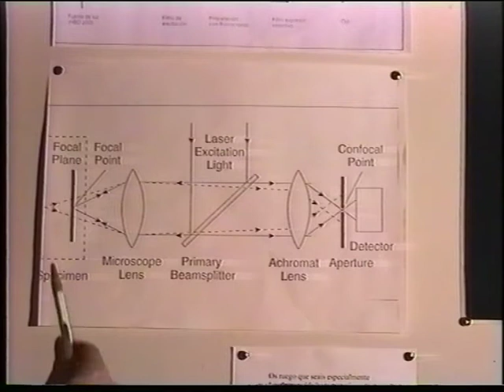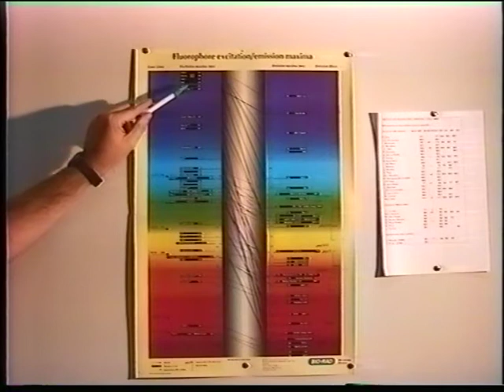Microscopio Láser Confocal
Del 1 de Julio de 1998 al 30 de Abril de 1999.
 El Museo Nacional de Ciencias Naturales (MNCN-CSIC) presentó la exposición Imágenes para la ciencia dedicada a la fotografía científica.

Comisarios y Guionistas de la exposición Rogelio Sánchez Verdasco y José Bedoya Romero